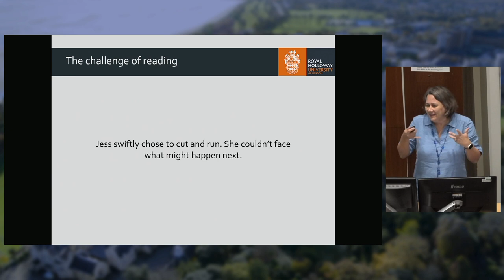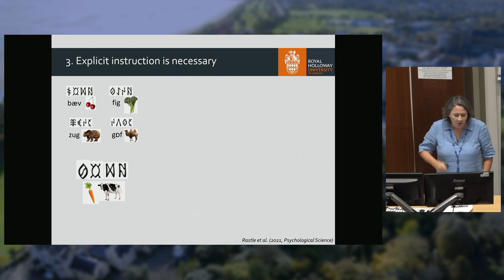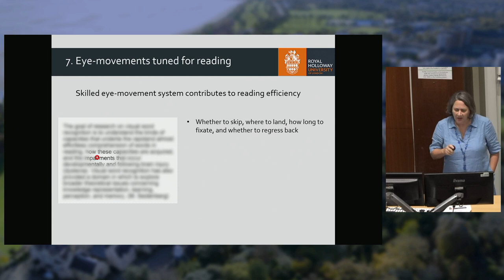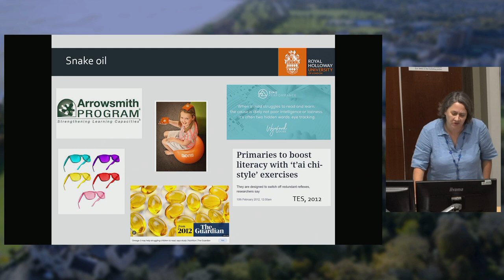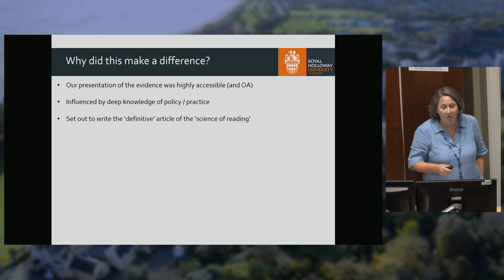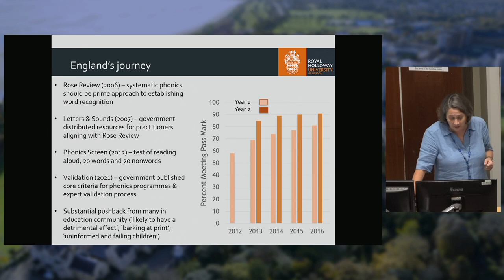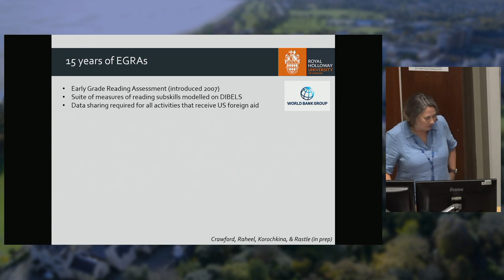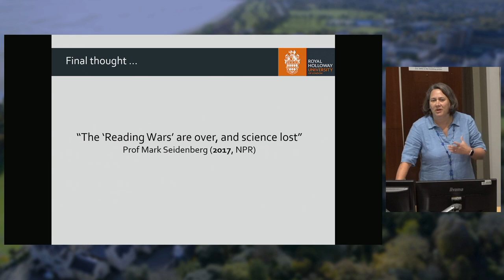EPS President's Address - Kathy Rastle - July 2023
EPS President's Address, 'Making a difference with Experimental Psychology: Lessons from the ‘Reading Wars’' - Swansea University